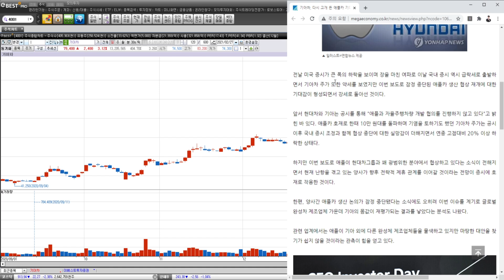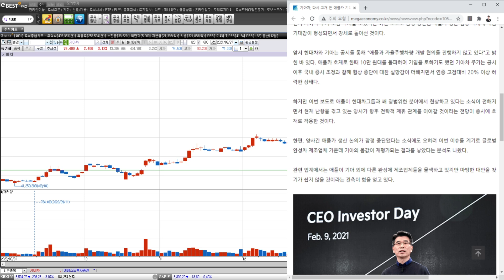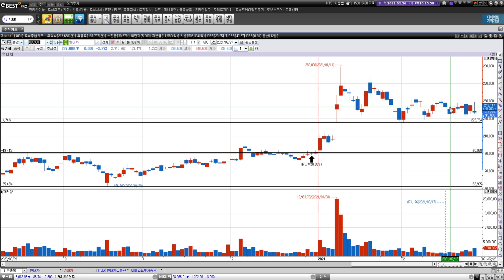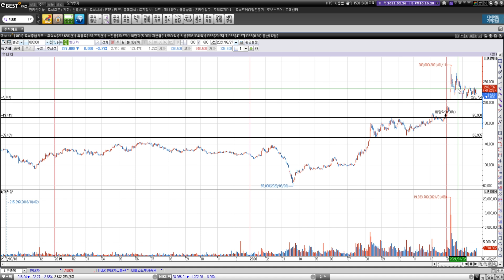애플카 이슈가 또 발생했다!? 이번에는 과연 믿을수 있을까..?